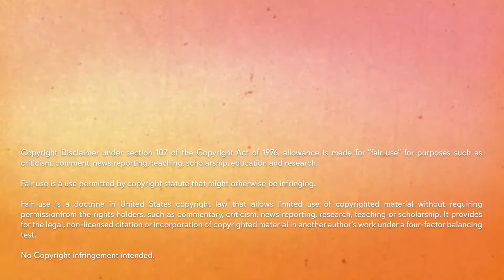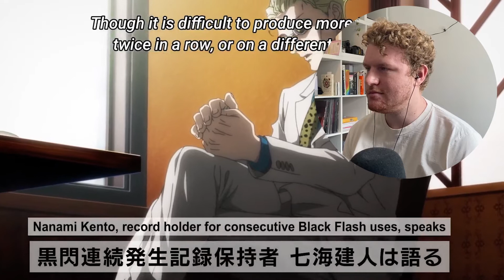JUJUTSU KAISEN 01x20 Reaction and Discussion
Hope you Enjoyed my reaction to episode 20 of Jujutsu Kaisen

Timestamps:
0:00 Intro
1:12 Reaction
12:10 Discussion